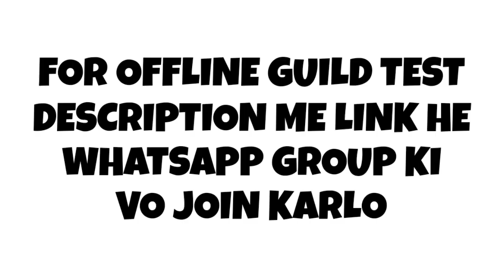HOW TO JOIN V BADGE GUILD | HOW TO JOIN SHIV GAMING GUILD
Name - Nadeem Firoz Shaikh ❤😉

Age - 13 👦❤

Aur Cheez Jan Kya Kya Hi Karoge 😂

ignore hashtag and tags 😬❤

1.Garena Free Fire Indonesia Live
2.Garena Free Fire Brazil Live
3.Garena Free Fire Brasil Live
4.Garena Free Fire India Live
5.Garena Free Fire Singapore Live
6.Garena Free Fire Thailand Live

_______________TAGS__________________

TAG IGNORE 😅❤️✌️👀